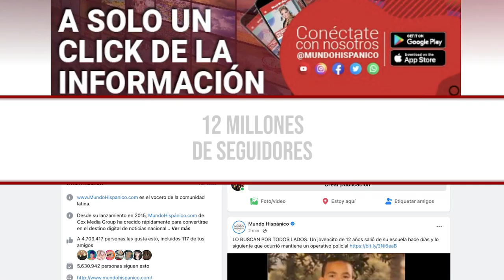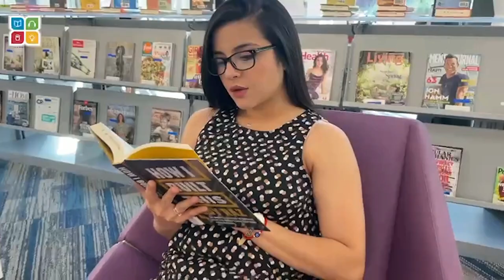¿GUERRA NUCLEAR? Las predicciones de NOSTRADAMUS para el 2023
¿GUERRA NUCLEAR? ¿DESASTRES NATURALES? Las apocalípticas predicciones de NOSTRADAMUS para el 2023.